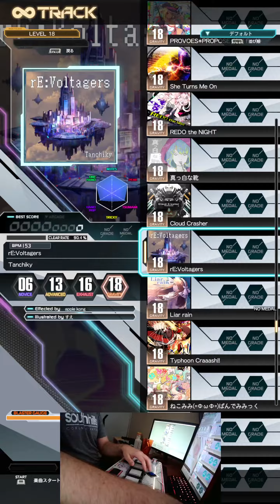[SDVX] rE:Voltagers [GRV] 18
Finally able to play EAC sdvx now. really cool but hard to get used too.
Artist: Tanchiky
Composition/Arrangement: Tanchiky